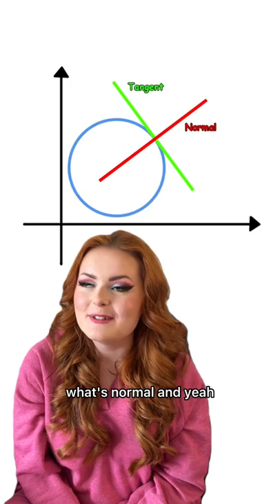I’m blind! Let’s describe what I think @Louis Theroux looks li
I’m blind! Let’s describe what I think @Louis Theroux looks like!